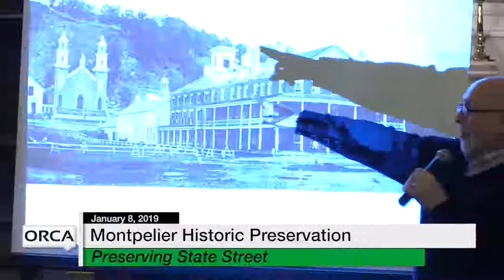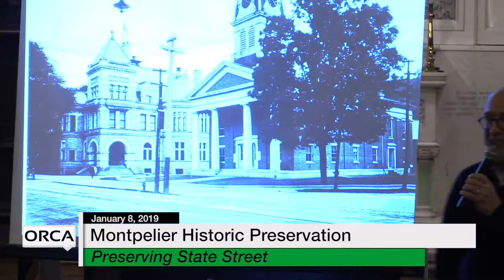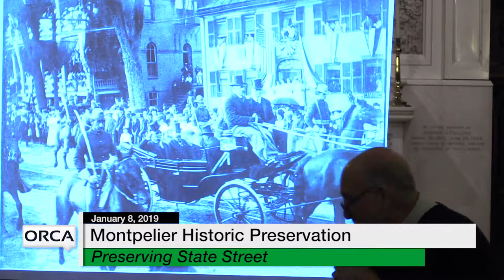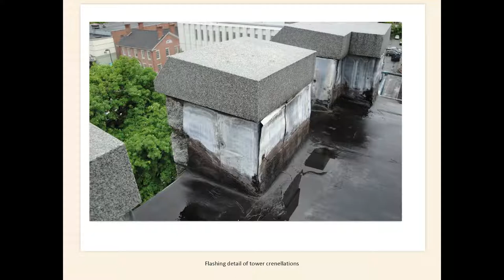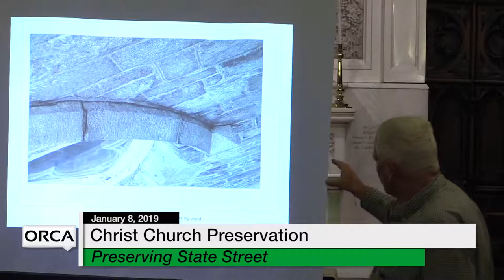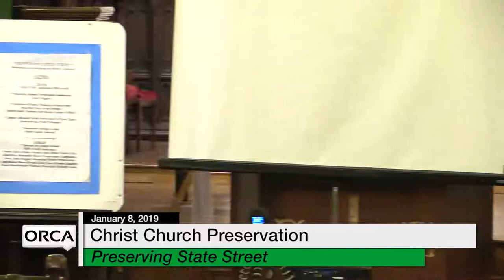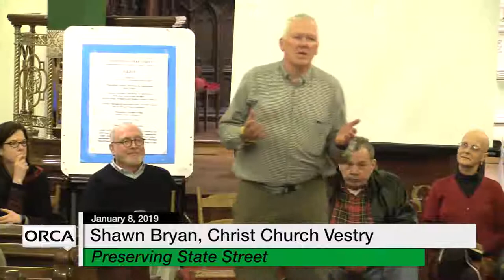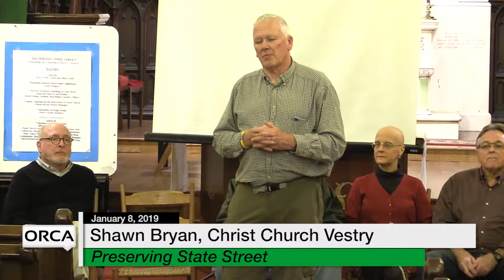Preserving State Street: Maintaining & Enhancing Its Historic Character